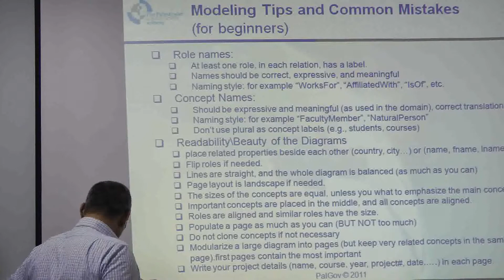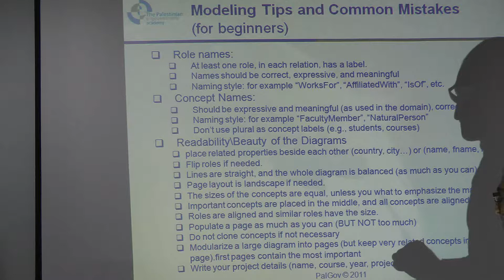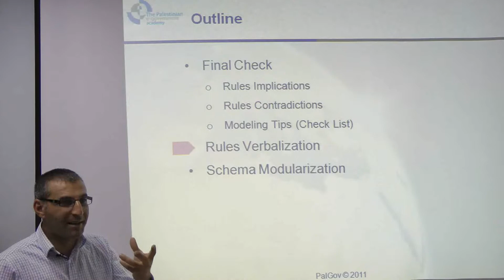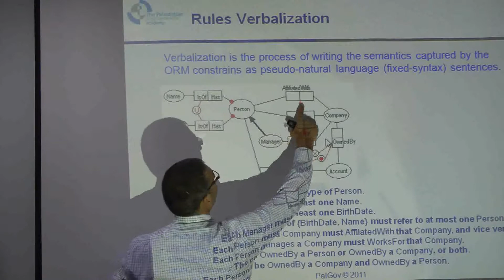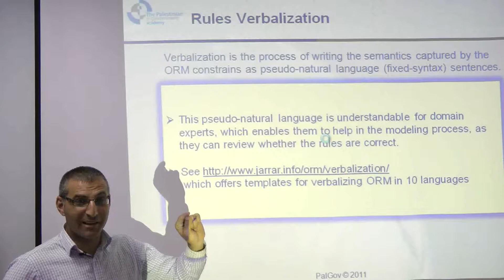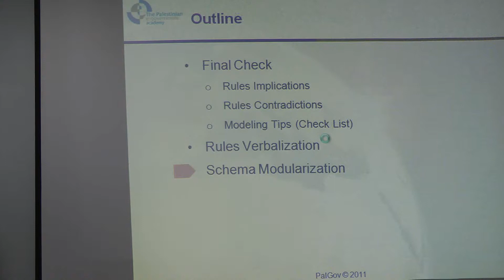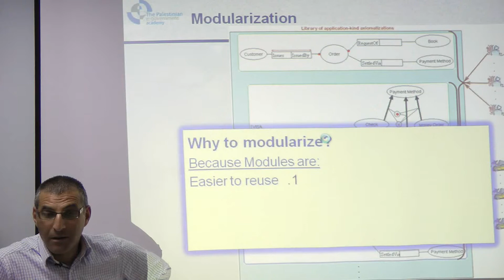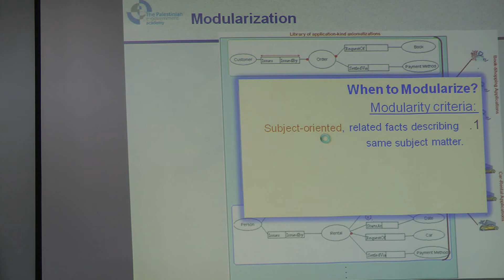R2T1 - 7.2 . P3 - Final Check and Schema Engineering Issues - Prof.Mustafa Jarrar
This lecture was developed by the Palestinian government academy at sina institute at birzeit university(funded by TEMPUS) , this lecture is part of tutorial ORM uniqueness constraints.
Copyright: Attribution-Non Commercial-Share Alike

تاتي هذه المحاضرة ضمن التدريب الاحترافي الذي اعدته اكاديمية الحكومة الالكترونية الفلسطينية في معهد ابن سينا في جامعة بيرزيت والممول من برنامج تمبوس ، هذه المحاضرة ضمن مساق
تمثيل البيانات والخدمات